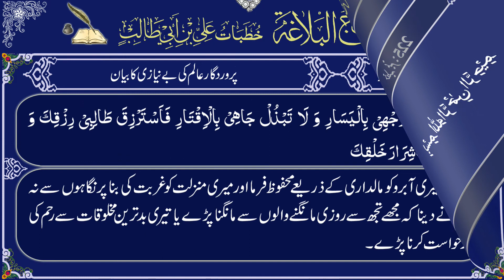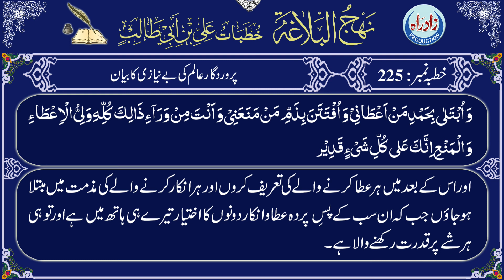Nahjul Balagha | Khutba 225 with Urdu translation by Allama Zeeshan Haider Jawadi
اردو ترجمہ : علامہ ذیشان حیدر جوادی
عربی تلاوت : قاری جواد رفیعی
اردو آواز : شاہ رُخ مرزا